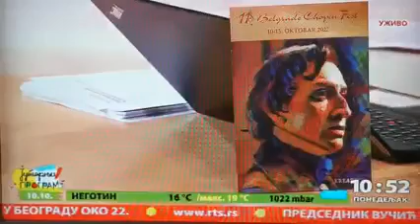BELGRADE CHOPIN FEST 2022 - Najava Festivala, Jutarnji program RTS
11. Beogradski Šopen Fest
Najava Festivala
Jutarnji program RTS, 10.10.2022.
Gosti: Pijanista Charles Richard-Hamelin i direktorka Festivala Milenija Reljić

FB ŠOPENIJADA